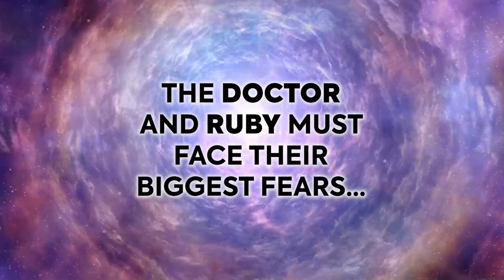New Comic Adventures for the Fifteenth Doctor! | Doctor Who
A brand new adventure... with some very old enemies? 🤖 Issue #1 of Titan Comics' THE FIFTEENTH DOCTOR is out now in print and digital!